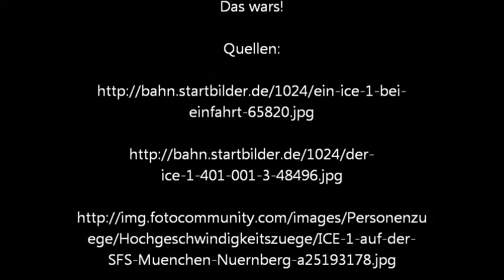Infos über den ICE 1